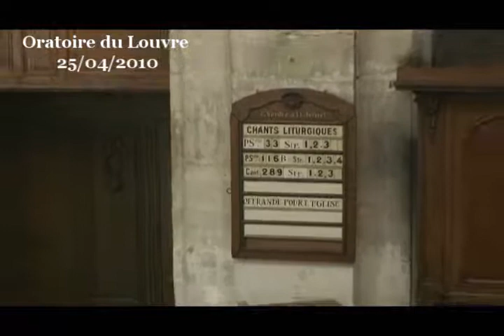Christ : mode d'emploi ( Jean 1 :1-42 )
Jean dit à deux de ses disciples en regardant Jésus : « voici l'agneau de Dieu » et cela suffit. Les deux hommes ont compris, ils se mettent en route, suivant Jésus. Ce témoignage de Jean est donc essentiel pour saisir en quoi le Christ peut nous aider, et comment.

Le problème c'est que pour nous aujourd'hui cela n'est pas forcément très clair alors que ça l'était pour des personnes nourries par les écrits de la Bible hébraïque et dont la vie quotidienne était minutieusement marquée par la pratique de la Loi de Moïse et des commandements ajoutés par les rabbins au cours des siècles pour l'adapter et la préciser.

Alors de quel agneau est-il question dans la bouche de Jean-Baptiste ? Il est souvent question d'agneau dans la Bible, et l'on peut donc hésiter, mais le plus connu dans la vie quotidienne des juifs de l'époque est l'agneau pascal qui était alors sacrifié au temple de Jérusalem et qui était ensuite mangé en famille. Pâque étant la fête principale, fête évoquant le salut de Dieu, cette libération de l'esclavage en Égypte, le départ vers la Terre Promise...

Pour confirmer l'hypothèse que cet agneau dont parle Jean-Baptiste est l'agneau pascal, il me semble qu'il y a un indice juste un peu plus haut dans ce même évangile selon Jean, le texte nous dit que « la loi a été donnée par Moïse, la grâce et la vérité sont venues par Jésus-Christ ». Il est ainsi explicitement fait ce parallèle entre Moïse et Jésus, entre la loi d'une part, et la « grâce et la vérité » d'autre part, et donc l'agneau de Pâques et Christ, l'Agneau de Dieu.

Nous avons donc deux disciples de Jean-Baptiste. Ils viennent d'être baptisés par Jean-Baptiste dans de l'eau, baptême qui est comme une préparation à un mystérieux baptême d'Esprit-Saint que Christ doit nous donner.

Le nom même de Jean signifie littéralement « la grâce de l'Éternel », le pardon gratuit de Dieu, la tendresse de Dieu. Jean nous propose de nous immerger dans cette idée maîtresse, dans cette idée fondamentale que nous n'avons absolument rien à craindre de Dieu, qu'il n'est que grâce, qu'amour, que tendresse pour nous. Il y a là une libération incroyable. C'est alors de bon cœur que nous pouvons nous ouvrir à Dieu, dans les bons comme dans les mauvais jours. Ce ne sera pas par crainte que nous le prierons mais dans la louange, dans l'espérance, ou bien juste gratuitement, pour le plaisir, ou pour lui faire plaisir.

Mais bon, cette plongée dans la grâce de Dieu est certes fondamentale, mais après ? Quelle suite et que faire de cette liberté ?